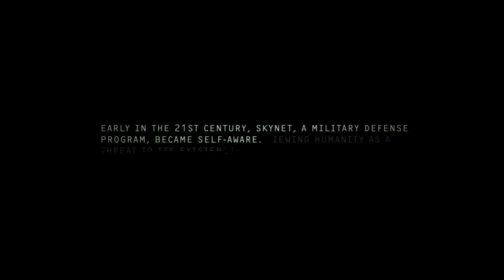Terminator Salvation - Attack on Skynet Facility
Opening scene from the 4th Terminator film.